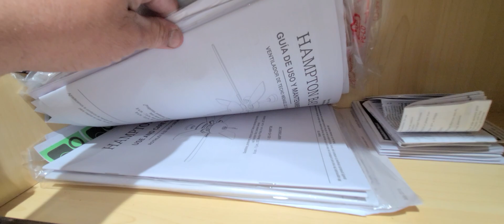119 Pleasant Valley Rehab Completed